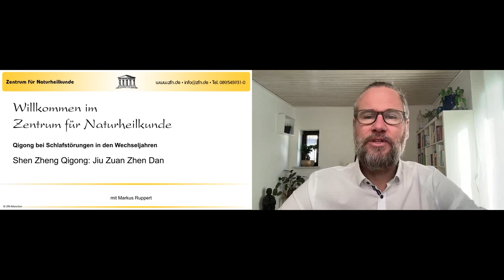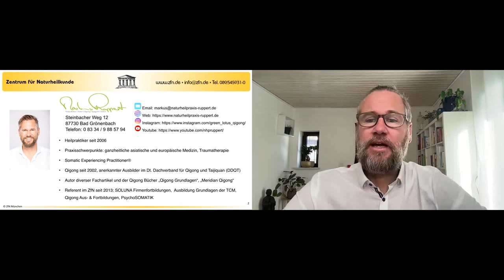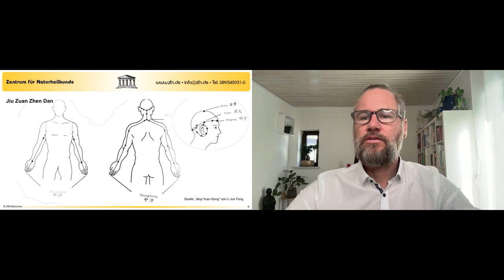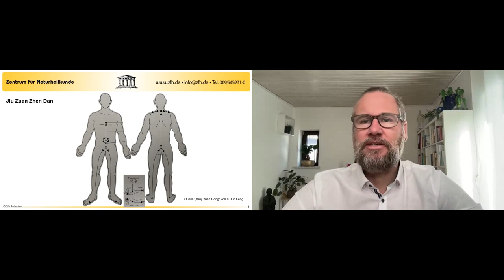Qigong bei Schlafstörungen in den Wechseljahren von Markus Ruppert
Schlafstörungen sind häufig ein erstes Indiz, dass wir uns in der Perimenopause befinden. Nachts liegen wir wach und geraten in Panik, da der nächste Tag wieder voller Dinge ist, die es zu erledigen gilt.
Markus Ruppert hat eine wunderschöne Atemübung für uns, wie das Qi wieder in einen ruhigen Fluss kommt und die Augen fast von selbst zufallen. Diese Übung ist natürlich auch für Männer geeignet, die sich nach einem ruhigen und tiefen Schlaf sehnen.

Weitere Infos rund um die Welt der Hormone finden Sie auf unserer Aktionsseite zur Info-Woche Hormone

Bitte beachten Sie: Rezepturen, Anwendungen, Übungen und Präparate in diesem Beitrag stellen ausdrücklich KEINE medizinischen Empfehlungen dar. Bitte lesen Sie den vollständigen medizinischen Hinweis auf unserer Aktionsseite Info-Woche Hormone